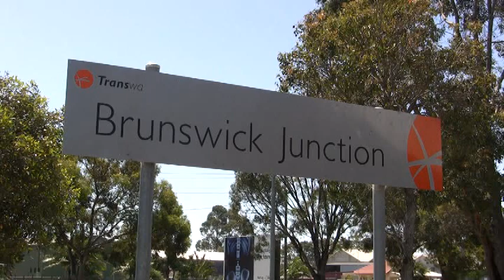Brunswick Junction - 3rd December 2009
3 Hours at Brunswick where the South West mainline and the Collie line join and go down to Bunbury.

Trains in order are:

S3306 from Worsley
S3308 with Alumina from Worsley
DD2355 with alumina from Bunbury
AD1520 with Caustic Soda from Worsley/Collie
S3302 with empty alumina from Bunbury
S3310 with Alumina from Pinjarra.